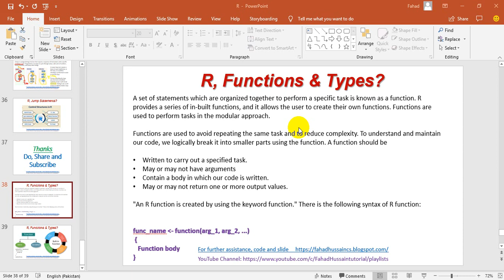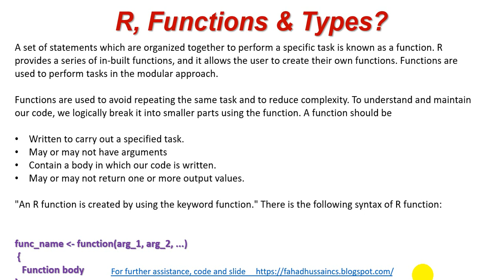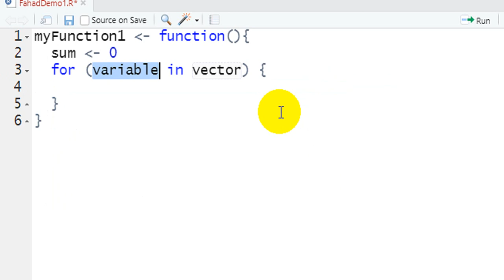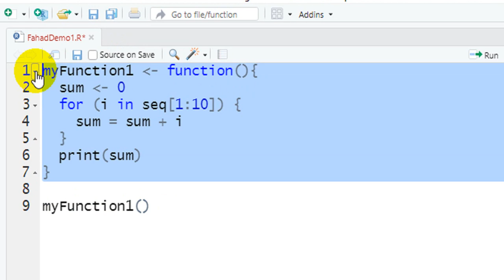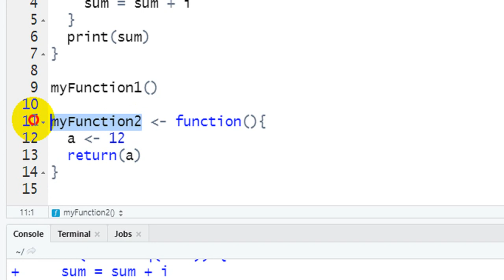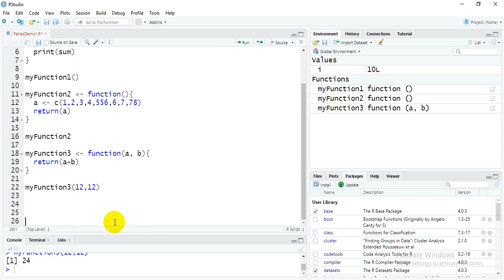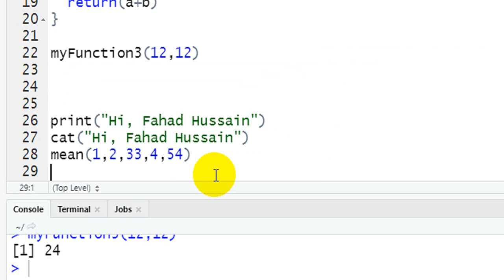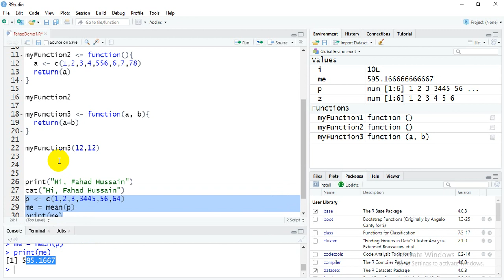Tutorial 14: Function in R Programming | User Define Function VS Built-in Function in R Programming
R programming Made Easy in Urdu/Hindi by Fahad Hussain.

The course design in such a way to kick start the career in Statistics and machine learning using the basic understanding about R Programming and its application from scratch. In this course we will learn theory and practical of R Programming of the following topics: Basic Syntax Data Types Data Structures Variables Keywords Operators Statements If Statement If-else Statement else if Statement Switch Statement Next Statement Break Statement Loops For Loop Repeat Loop While Loop Functions Built-in Functions Data Structures Vectors Lists Arrays Matrix Data Frame Factors Data Visualization Data Visualization Pie Charts Bar Charts Boxplot Histogram Line Graphs Scatterplots and etc.

Fahad Hussain, prepared this course based on latest trending, basic concept and state of the art practical approach from VERY SCRATCH!!! Stay in touch if you have any query, suggestion do comment! Do subscribe the channel and share to others learner, because this is not only the course it is your dream to start your career in Data Science, Machine Learning and Artificial Intelligence!!!

method vs function in R method in R programming function with parameters in R function with arguments in R function with return type in R.